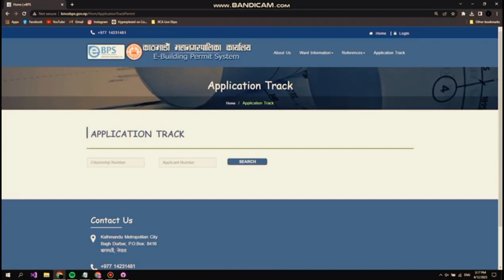बालेन साहले गरे यस्तो क्रान्तिकारी निर्णय ।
संधियारको सूचना, राजस्व तिर्ने, फिल्ड भिजिट मिति तोक्ने तथा प्लिन्थ लेभलसम्मको इजाजत लगायतका सम्पूर्ण प्रक्रिया महानगर तथा मातहतका कार्यालयमा नगइ अनलाइनबाट नै सेवा लिन सकिनेछ ।